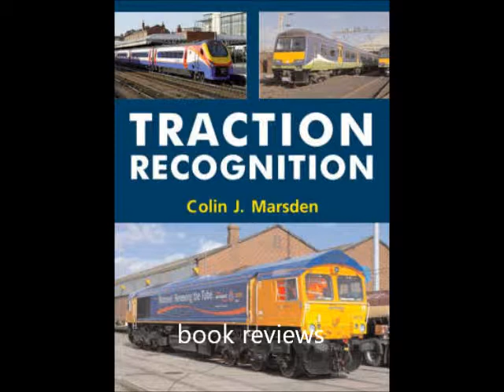My new intro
this into will be on all new videos untill further notice